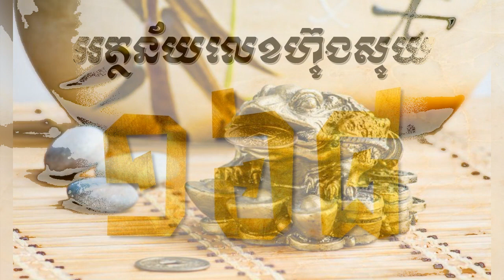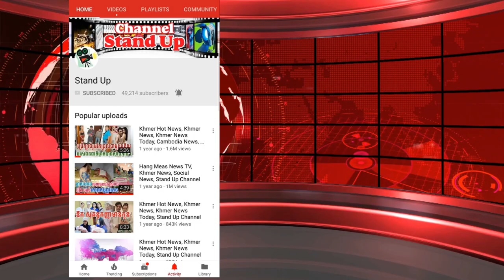រឿងពិតនៃលេខ ១៦៨ តើលេខ ១៦៨នេះកើតចេញមកពីជំនឿខាងណា?►Khmer News Today►Stand Up